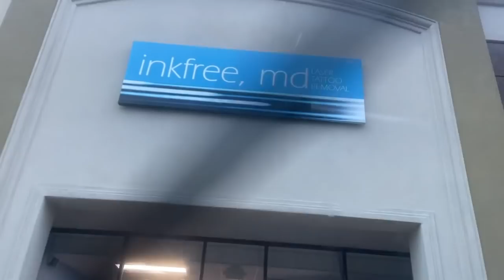Fathers Day And More...